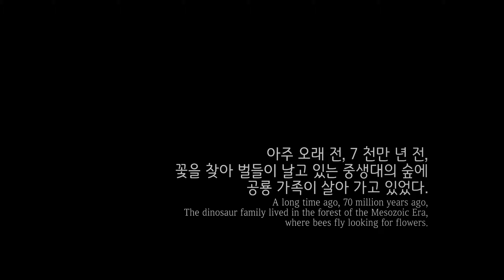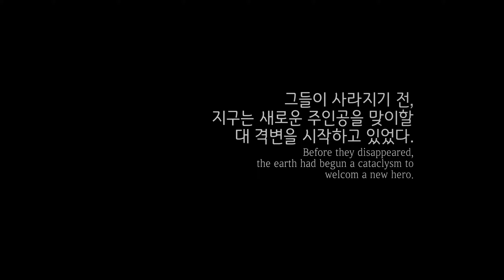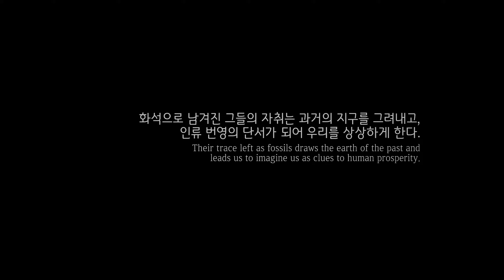프시타코사우루스의 모험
프시타코사우루스